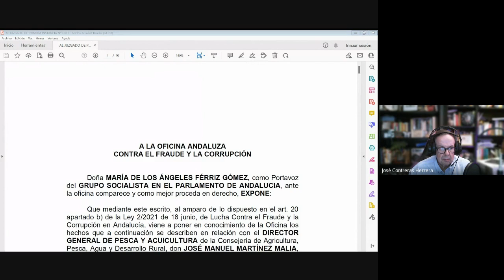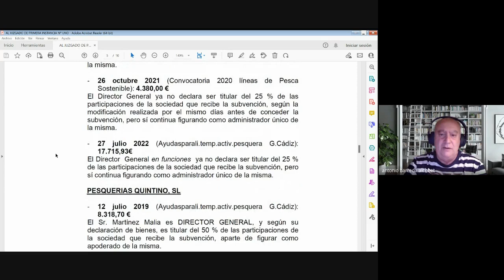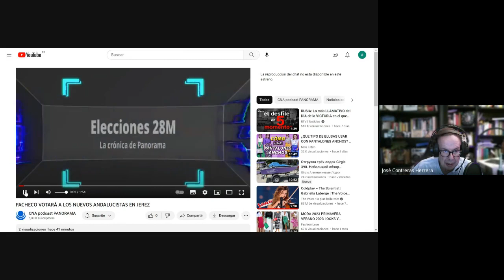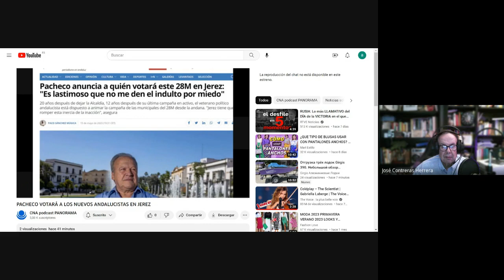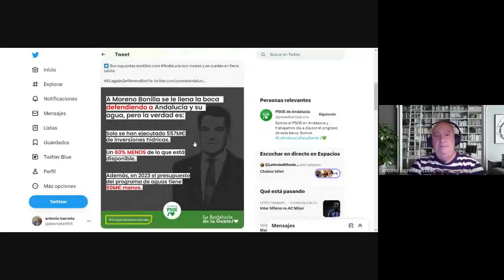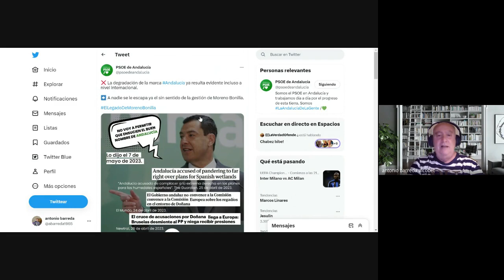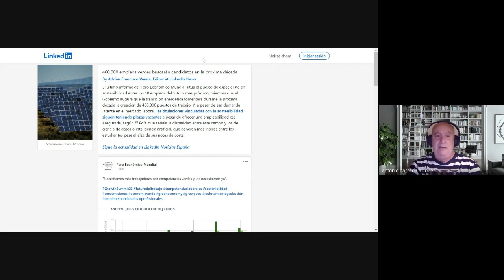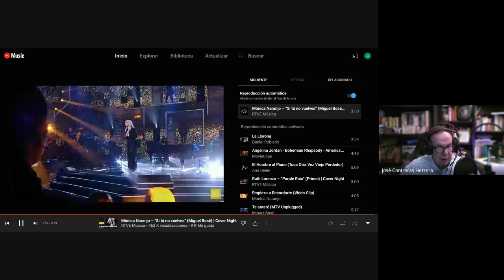Panorama de Andalucía, escándalo en Agricultura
El PSOE de Andalucía ha solicitado este lunes a la Oficina Antifraude que abra una investigación sobre el director general de Pesca y Acuicultura de la Junta por incumplir la ley de incompatibilidades de altos cargos implementada en la región. El Grupo Parlamentario Socialista denuncia que el barbateño José Manuel Martínez Malia, que fue concejal y diputado autonómico del Partido Popular y que actualmente ostenta el cargo de director general de Pesca y Acuicultura, aparece como administrador único y apoderado de dos sociedades del sector pesquero. Así lo ha explicado José Aguilar, portavoz socialista de Presidencia.